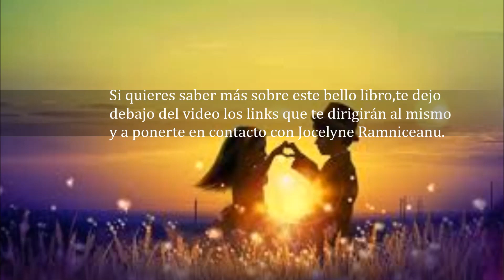¿Quién eres ? Más allá del Ho óponopono 5,por Jocelyne Ramniceanu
"Conociendo a tu Niño Interior"
Sanando el Niño Interior.
Hoóponopono.
Si quieres saber más de la autora Jocelyne Ramniceanu y seguir sus publicaciones
Para comprar su libro en ​otros formatos​:
💗 Para recibir TODAS las notificaciones cada vez que publico un nuevo video!!!
2°. ✓ Dale Click a la campanita, elegí: GUARDAR TODAS LAS NOTIFICACIONES DE ESTE CANAL 👈 Mi facebook